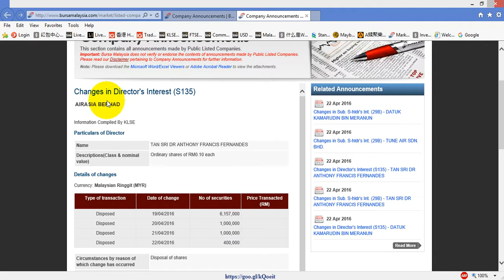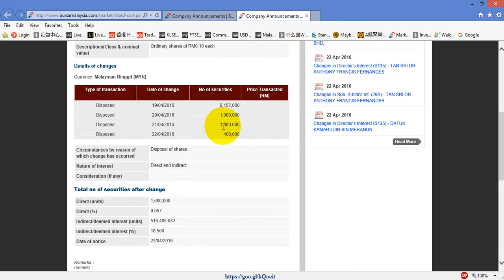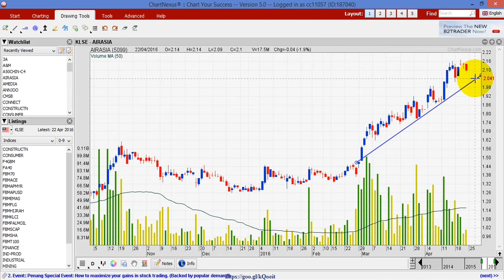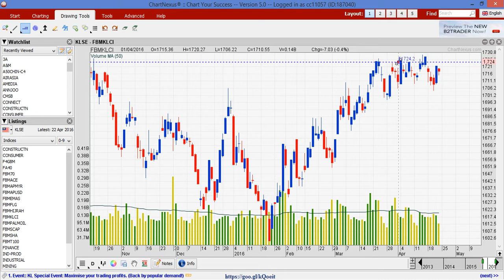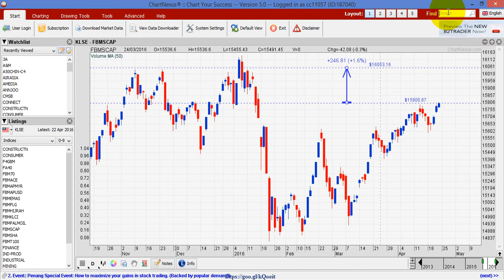亚航的更新于20160422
这篇主要是分享关于亚航目前的走势而已。